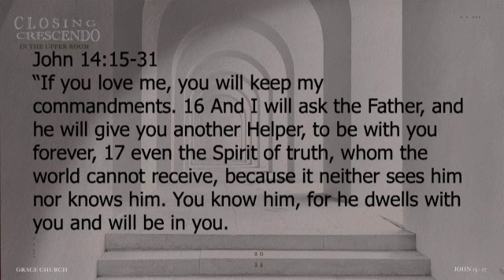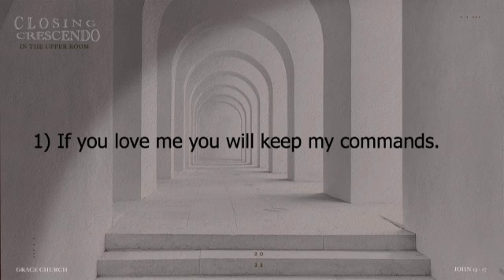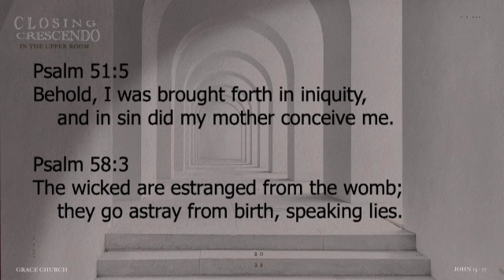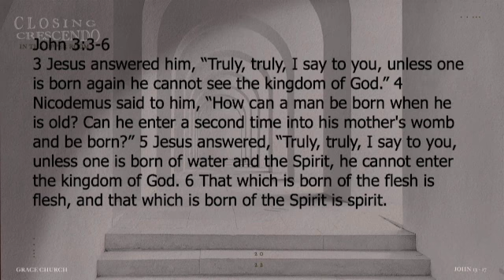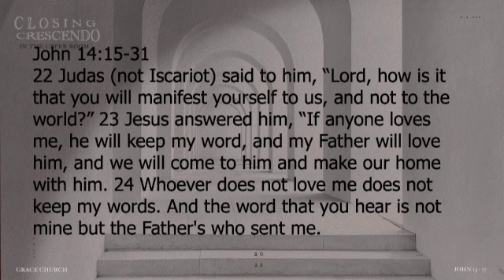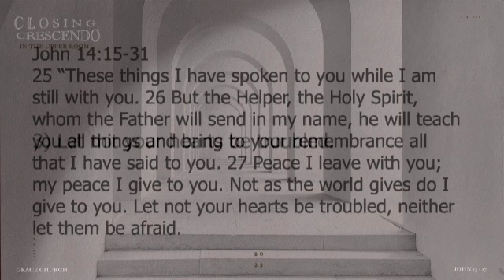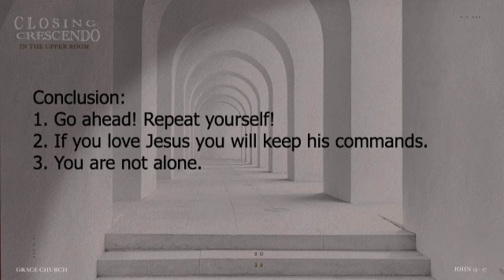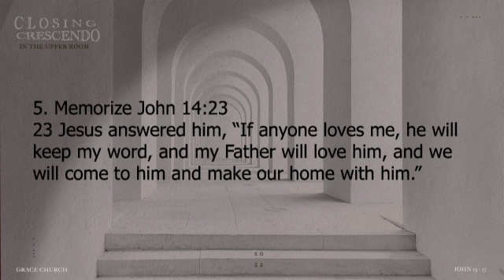GRACE CHURCH // Closing Crescendo in the Upper Room // Week 6 // 3.20.22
John 14:15-31
The Promise of the Holy Spirit